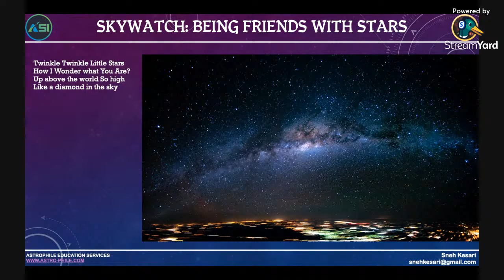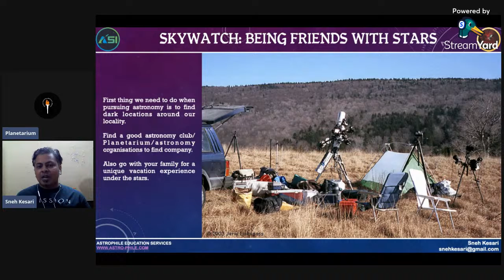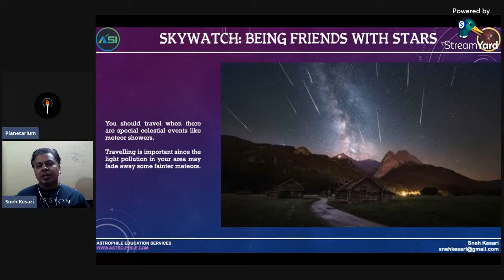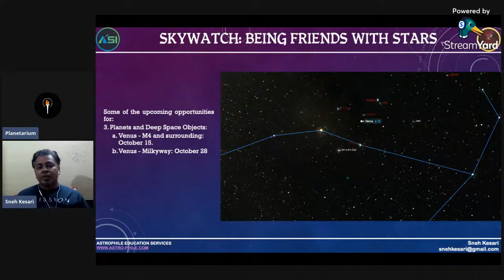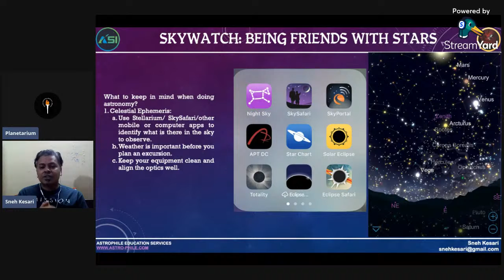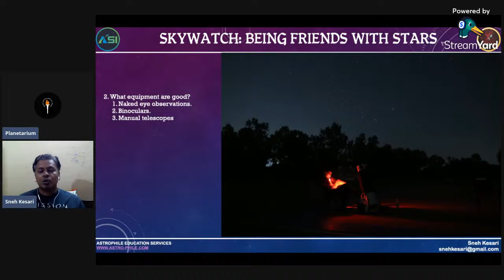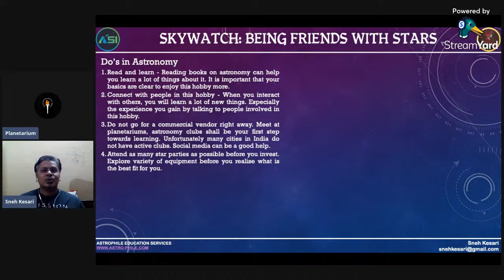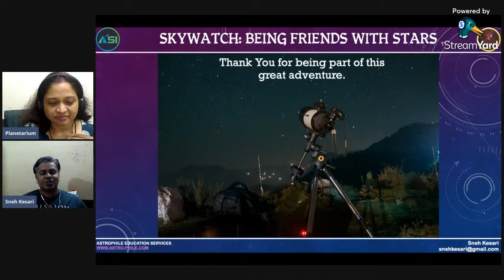“Sky Watch: being friends with stars”.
The session will have discussions on, how astronomy is helping people learn to be close to nature? How astronomy is bringing friends and family and society closer?, How astronomy is creating opportunities for everyone to club their talent and passion into one great activity centre. What tools do you require? Dos and Don’ts in pursuing this hobby.